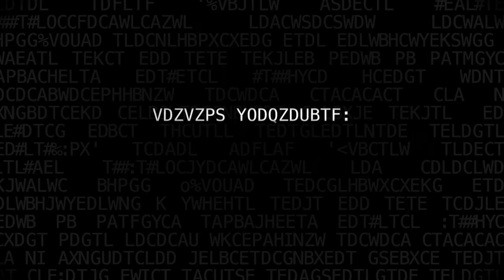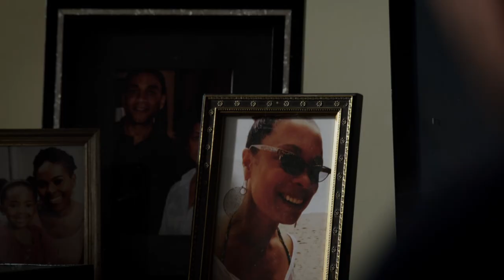Raymond Reddington Man of the World Featurette The Blacklist S02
Raymond Reddington Man of the World Featurette The Blacklist S02  is an American crime thriller television series that premiered on NBC on September 23, 2013. The show follows Raymond "Red" Reddington (James Spader), a former U.S. Navy officer turned high-profile criminal who voluntarily surrenders to the FBI after eluding capture for decades. He tells the FBI that he has a list of the most dangerous criminals in the world that he has compiled over the years and that he is willing to inform on their operations in exchange for immunity from prosecution on condition he works exclusively with rookie FBI criminal profiler Elizabeth Keen (Megan Boone), to whom he seemingly has no connection.

Diego Klattenhoff, Ryan Eggold, Amir Arison, Hisham Tawfiq, and Harry Lennix also star in the series. Executive producers for the series include Jon Bokenkamp (for the first eight seasons), John Eisendrath, and John Davis for Sony Pictures Television, Universal Television,